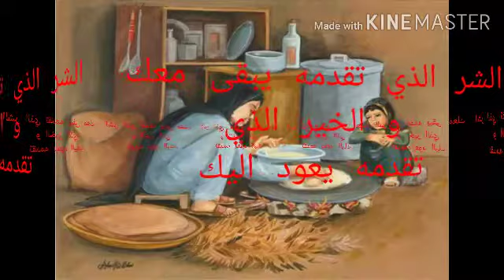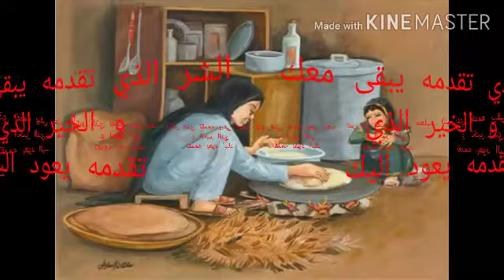الشر الذي تقدمه يبقى معك و الخير الذي تقدمه يعود اليك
أفعل الخير ولا تتوقف عن فعله حتى ولو لم يتم تقديره وقتها ، لأنه في يوم من الأيام وحتى لو لم يكن هذا العالم لكنه بالتأكيد في العالم الأخر سوف يتم مجازاتك عن أفعالك الجيدة التي قمت بها في هذا العالم .
أجعل لنفسك صدقة جارية فإن الموت يأتي بغته